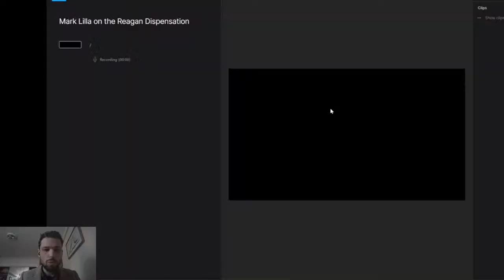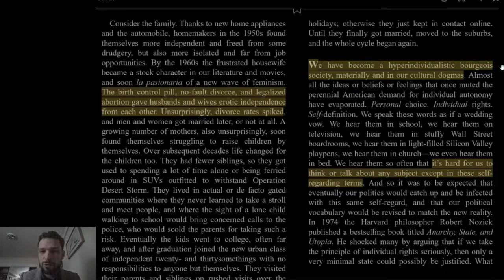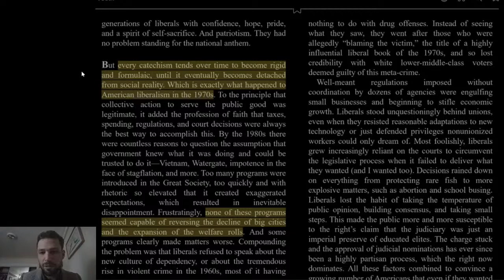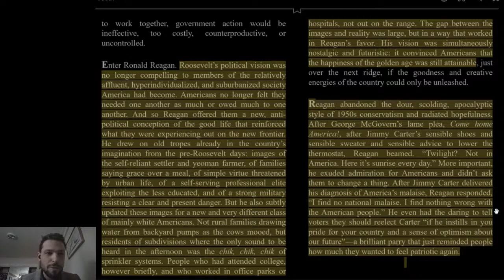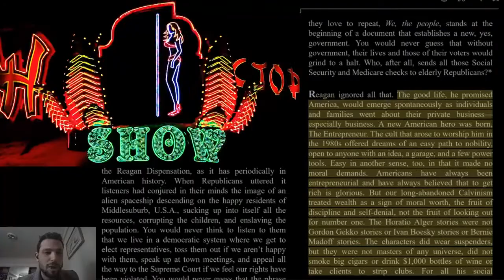Mark Lilla on Reagan